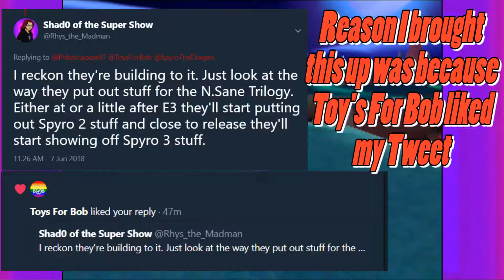SPYRO 2: Angry Bi-Sexuals - Ep 17 - Shad0's Super Show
Did you know that all Bi-Sexuals are Angry? It's true. Also Bi-Sexual icons don't get enough praise. thus the anger.
This is a joke. I'm making a joke.